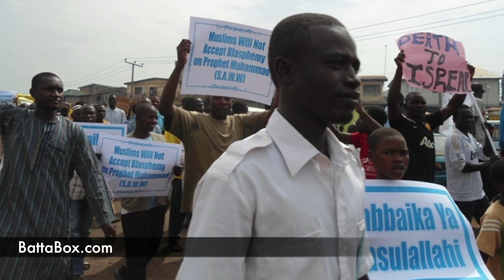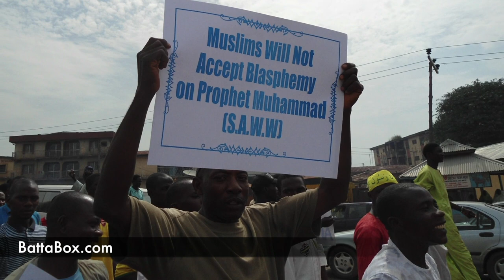Nigeria: Muslims in Nigeria protest anti-Islamic movie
(Nigeria News) Protests by Muslims in Nigeria against an anti-Islamic movie continued as witnesses described "thousands" of Shiite Muslims taking to the streets of Kaduna.

"Death to America, death to Israel and death to Obama," a local journalist described the chants and placards carried by the protesters who belong to the Islamic Movement of Nigeria.

Local authorities had previously attempted to stop the march in Kaduna over fears of security - and as peaceful protesters took to the streets today, they were watched over by armed police and armoured tanks according to witnesses.

The march started about 9am and lasted approximately three hours.

Malam Mukhtar Sahabi, head of the Kaduna center for the Islamic Movement in Nigeria, described the march as "not for any particular sect or group of Muslims but for all Muslims because there is only one Prophet Muhammad and he is for all."

Muslims in Nigeria have marched in Zaria, Katsina and Kano in support of other protests across the world.

BattaBox is Nigeria's most exciting Nigeria News & Entertainment channel based in Lagos! We are the fact behind Nigerian Movies fiction, Nollywood in real-life and much more!